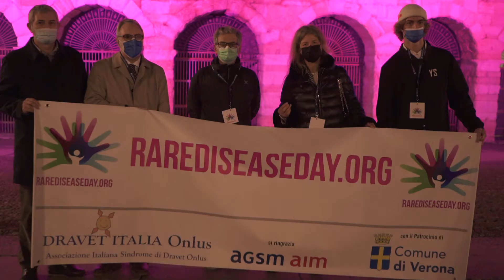Rare Disease Day 2021 - Verona - ERN EuroBloodNet Interview Prof Girelli